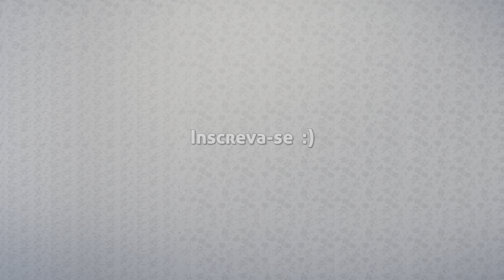#095 A Pegadinha na Disney | 19/07/14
► Veja a descrição e saiba mais sobre o Caderninho da Bel:

Adoro perceber que aprendi algo durante o dia. Então, todo dia, antes de dormir, anoto em um caderninho coisas que acho que valerão a pena lembrar no futuro.

[Episódios]
#1 Bem-vindo ao Caderninho
#2 Manobrista Paulo
#3 Clô e Olívia
#4 Terminando Prazos com a ajuda dos Games
#5 Gerando mais interesse pelo seu projeto
#6 Machado Afiado
#7 Cartinhas e Artesanatos
#8 Matemática Divertida
#9 Traga o Sorriso de Amanhã para Hoje
#10 Fazendo o dia dos seus Velhos Amigos
#11 Uma Carta de Amor
#12 Uma Cura de Código Aberto
#13 Urgente e importante / O que eu faço pela manhã
#14 Observando como Líderes se comportam
#15 Facilite a vida das pessoas a quem você pede ajuda
#16 Revivendo momentos significativos a quem você ama
#17 Mostrando Resultados no Currículo
#18 Dando chances ao Acaso
#19 Entendendo outros Pontos de Vista
#20 Mostrando o que as Pessoas te Ensinaram
#21 Reconhecendo as Pequenas Grandes Conquistas
#22 Encontre Músicas que te Energizam
#23 Não esquecendo Tarefas que precisam ser terminadas
#24 A magia do Primeiro Passo
#25 Oferecendo sugestões de como Trabalhar Juntos
#26 Comece conversas com pessoas que estão por perto
#27 O Valor da Amizade e de Acreditar
#28 Ouvir mais, Falar menos
#29 Não hesite em gastar seu tempo com o que você ama
#30 Não deixe algo pequeno travar os seus Grandes Projetos
#31 Transforme Grandes Metas em várias Metas Menores
#32 Hora de Surpreender pessoas com Gestos Inesperados
#33 Compartilhe boas Lembranças do Passado
#34 A Importância do Conhecimento para o Empreendedor
#35 Experimentos para Aumentar o Foco
#36 A História do Pescador
#37 Prazos Imaginários
#38 Explicando o valor do seu produto para as pessoas
#39 O Valor da Curiosidade
#40 A Jornada e o Destino
#41 Liderança por meio de bons exemplos
#42 Ache algo que te desafie
#43 Não de respostas de bandeja
#44 Pratique, Pratique, Pratique
#45 Menos Facebook
#46 Dê Autonomia às outras pessoas
#47 Calcule os riscos. Faz sentido pra você? Vai com tudo!
#48 Desafio do Caderninho
#49 Respeite Culturas Diferentes
#50 Toda Adversidade é uma Oportunidade
#51 Confie no seu taco, mas não ignore as métricas
#52 Mudando o Mundo
#53 Será que posso contar a minha ideia?
#54 Desconfiança Destrói
#55 Seja você Mesmo
#56 Não se trave por Pequenas Coisas
#57 Encorajamentos podem mudar uma vida
#58 Comunicação Clara
#59 Grandes Mudanças em um Segundo
#60 Perguntas Frequentes sobre o MIT
#61 Perguntas frequentes sobre o Vale do Silício
#62 Tenho uma ideia. E agora?
#63 Sendo quem a gente é
#64 Uma Mensagem por Semana
#65 Celebrando Pequenas Vitórias
#66 Sorria! Fisiologia pode mudar sua Emoção
#67 O Poder das Histórias
#68 Cerque-se de Pessoas que te Desafiam
#69 Aprenda a rir de si Mesmo
#70 Escrevendo Termos de Saída
#71 Usando o Conhecimento
#72 Competindo com o seu Melhor
#73 Cuidado com os Rótulos
#74 A Idade não Importa
#75 O Caderninho do Caderninho
#76 Comunicação 100%
#77 Músicas que Transformam
#78 Lidando com situações inusitadas
#79 Quando você mais aprende?
#80 Aprendendo com pessoas diferentes
#81 Curta o seu momento de vida
#82 Curta o seu momento de vida
#83 Só você pode dizer o que não consegue
#84 Conforto X Coragem
#85 Faça um Follow Up
#86 A cultura de uma empresa
#87 Pense no impacto que você causa hoje
#88 O Compromisso de ser um Empreendedor
#89 Recrutamento e Cultura da empresa
#90 Faça mais "Retreats"
#91 Os "60.000"
#92 Ensinando de outra maneira
#93 "Afiando Facas"
#94 Convite Inesperado
#95 A Pegadinha na Disney
#96 A Caixinha de Surpresa

FazINOVA - Por um país ainda mais Empreendedor!